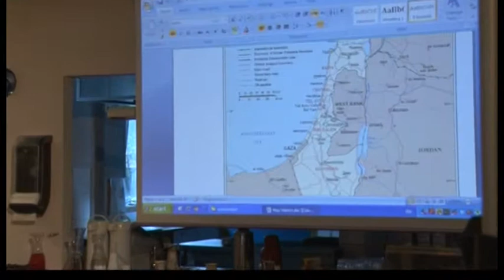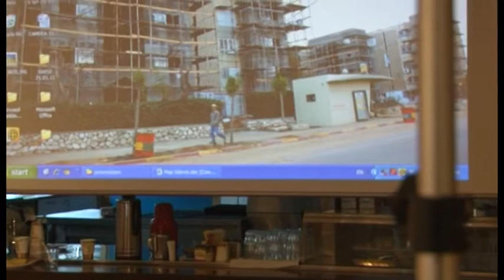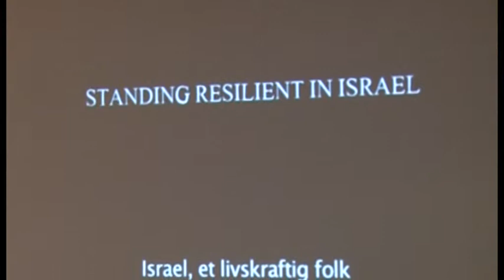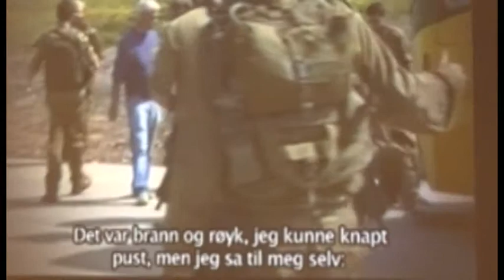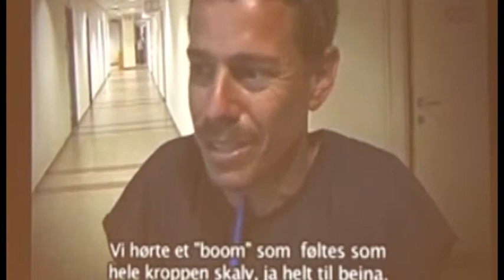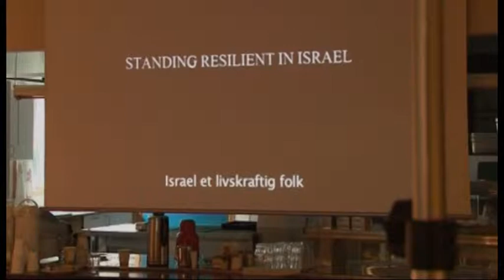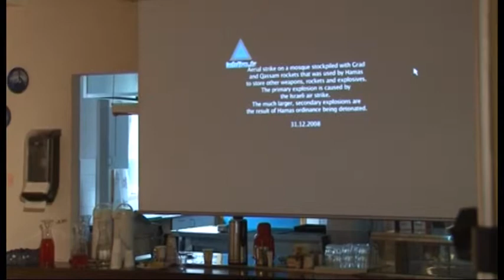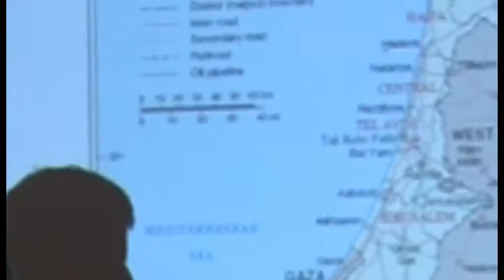Raketter fra Gaza til Sederot i Israel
Denne videoen handler om hvordan palestinerarabere sender 1000 vis av raaketter mot sivile mål. Selv under våpenhvilen ble det sendt raketter.